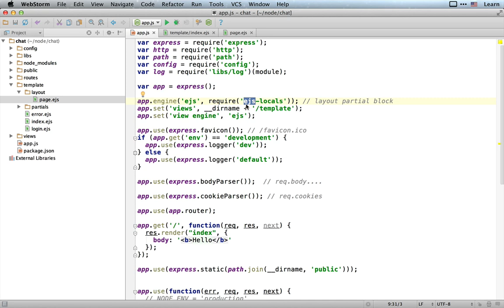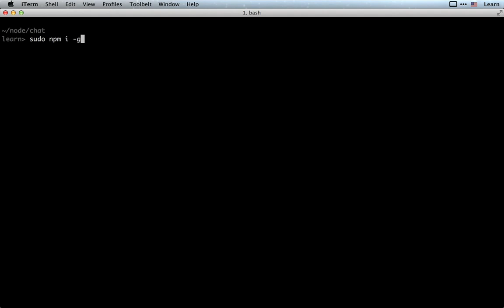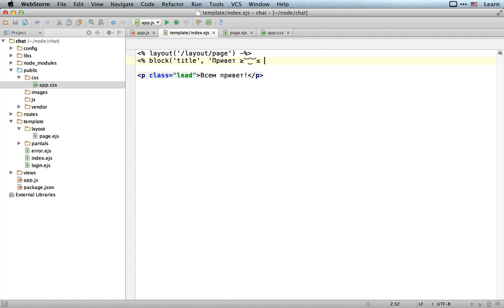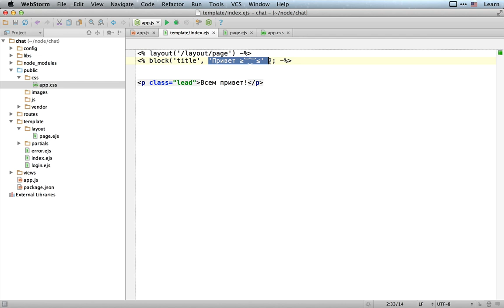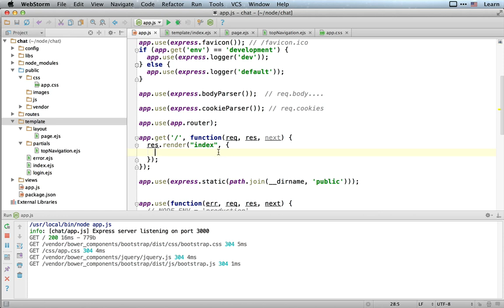Улучшаем шаблонизацию / EJS: layout, block, partials